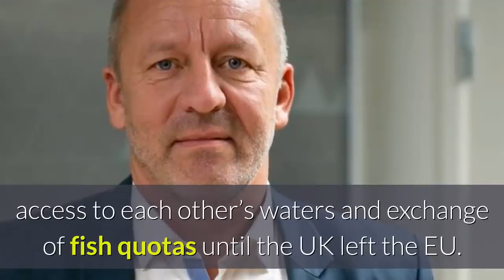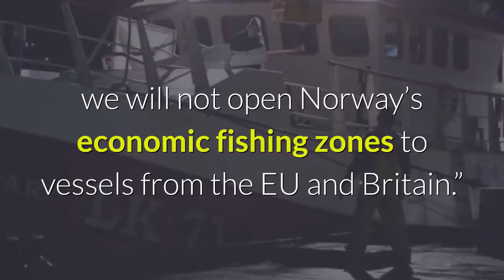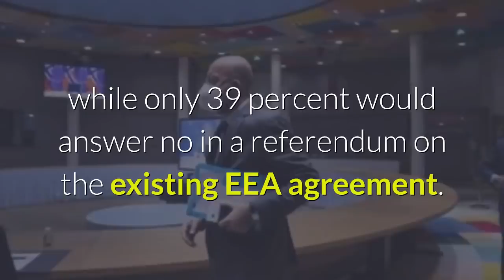EU Trembling As Norway Wants To Get OUT of ‘Bad Deal’ With EU– Brussels hit By HUGE New...